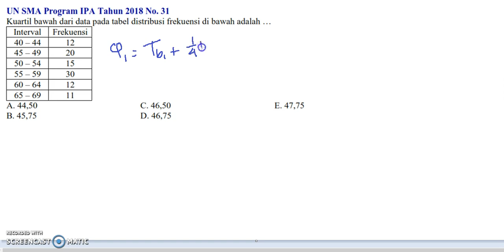Kuartil UNBK SMA Matematika IPA 2018